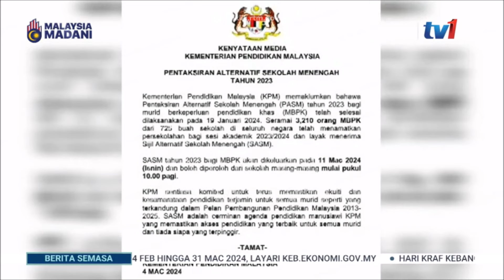4 MAC 2024 - BERITA SEMASA 3